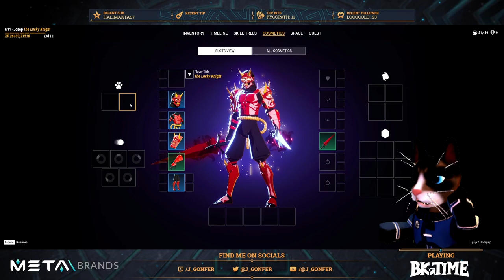Twitch Stream 2023-05-27 - 4 Dungeons in Big Time as a Shadowblade! Completed 2 Adventures ✅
VIDEO CHAPTERS
0:00:05 Intro
0:06:30 Start playing
00:11:41 Dungeon 1: 📜 Circuit Breaker
00:16:25 👀 Found a scarecrow
00:21:29 🤖 MegaClockie
00:25:33 🤖 MegaClockie
00:30:13 🐞 Tank Bug
00:36:02 🤖 MegaClockie
00:37:36 💎 Artifact Fragment Looted
00:38:51 Dungeon 1: 📜 Soul Drain
00:45:32 Dungeon 1: ❌ FAILED
00:56:40 Dungeon 2: 📜 Explosive Ordnance Disposal
01:06:22 💎 Artifact Fragment Looted
01:06:27 Dungeon 2: 📜 Cataloging Biodiversity
01:16:32 🐞 Tank Bug
01:23:39 💎 Artifact Fragment Looted
01:28:47 Dungeon 2: 💀 Boss Room (2 players
01:31:30 Dungeon 2: ✅ REWARDS CHEST
01:32:55 👀 Secret Space Room! (Just joking 😂)
01:38:04 Dungeon 3: 📜 Explosive Ordnance Disposal
01:43:57 Dungeon 3: 📜 Arctic Robbery
01:51:53 Dungeon 3: 💀 Boss Room (2 players)
01:52:18 🤖 MegaClockie
01:52:36 Dungeon 3: ✅ REWARDS CHEST
01:56:39 Get Daily and Weekly Bounties
02:05:02 Dungeon 4: 📜 Cataloging Biodiversity
02:10:40 🐞 Tank Bug
02:14:24 🐞 Tank Bug
02:25:50 🐞 Tank Bug
02:30:20 🐞 Tank Bug
02:40:40 🐞 Tank Bug
02:41:42 🐞🐞 Tank Bugs
02:41:50 Dungeon 4: ❌ FAILED
02:43:41 Ending
02:50:11 Outro

This video is a full Twitch stream on May 27, 2023:
⚠️ Available until July 27, 2023